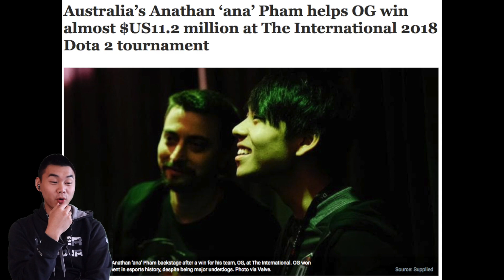Fortnite Is Ruining Lives (Gaming Addiction) feat. 60 Minutes and A Current Affair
Kids getting FORTNITE FEVER and becoming addicted!! Is it really a thing? WATCH TO FIND OUT and tell me what you think :)